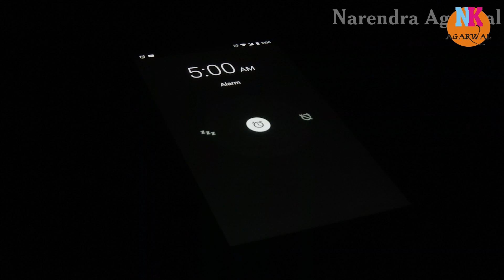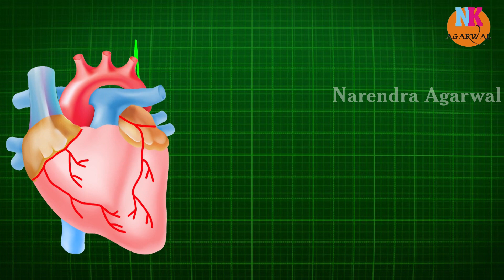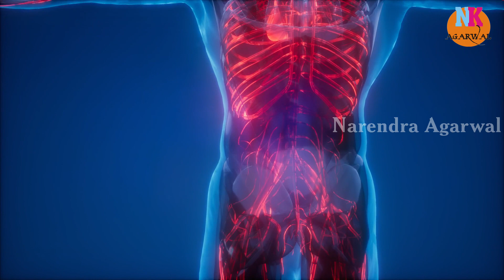सुबह उठने जागने का सही तरीका सुबह इस तरह उठे 4 Tips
For Medical Helps like find best hospital best doctor best home remedies etc

xxxxx xxxxx xxxxx

सुबह 4:00 बजे उठने का तरीका
सुबह जल्दी उठने के तरीके
स्वस्थ रहने के लिए सुबह उठकर क्या करना चाहिए
सुबह जल्दी उठने का मंत्र
सुबह उठकर क्या पीना चाहिए
सुबह जल्दी उठने के नुकसान
सुबह उठकर सबसे पहले क्या करना चाहिए
स्त्री को सुबह उठकर क्या करना चाहिए
सुबह जल्दी उठने की सारी कोशिशें हो चुकी हैं नाकाम? इन आसान ...
सुबह जल्‍दी उठने में मदद करेंगे ये 5 टिप्‍स।
सुबह जल्दी जागने से बदल सकती है आपकी 'किस्मत', जानें किस
सुबह अच्छी तरह से जागने का तरीका